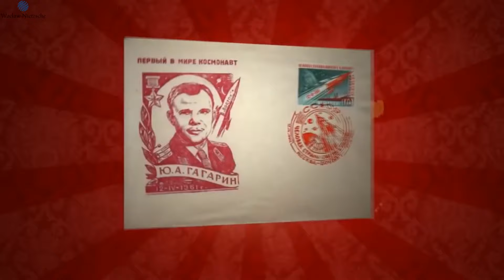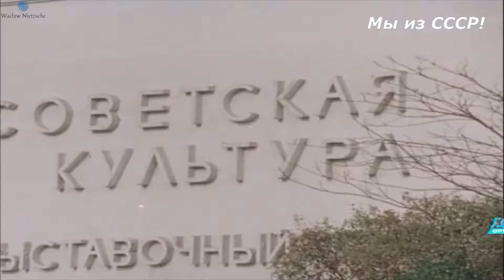Soviet Patriotic Song «March of enthusiasts» (HD version)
English
"...nothing can stop us, not ice, nor skies..."
A cheerful, optimistic song from the Soviet movie "Bright path".
Lyrics: A. D'Actille
Singer: from movie "Bright path" 1940г.